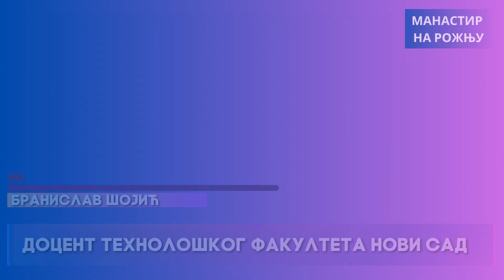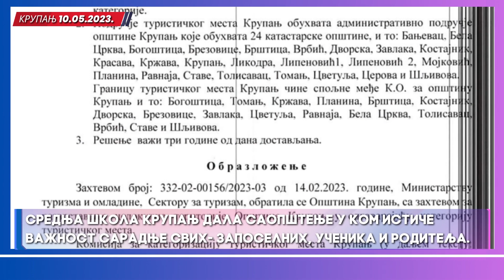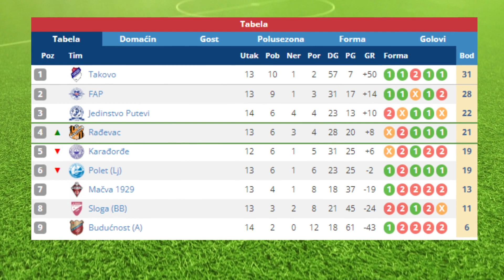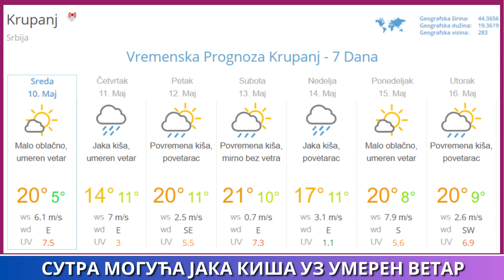NOVOSTI DANA U KRUPNJU, 10. MAJ 2023.